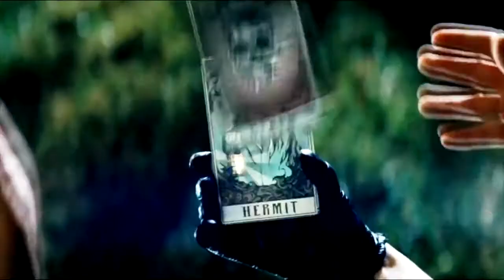Marvel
marvel  studio